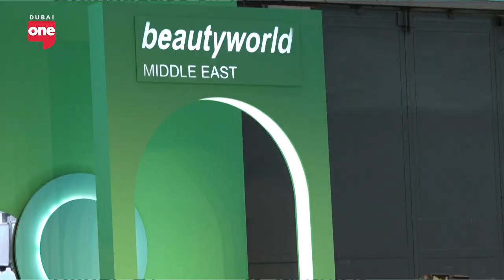Salama Mohamed shares her beauty hacks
Here's an exclusive look inside Beautyworld Middle East 2023 with Salama Mohamed